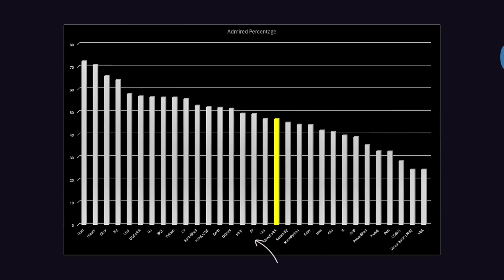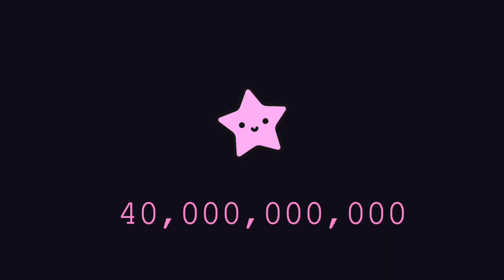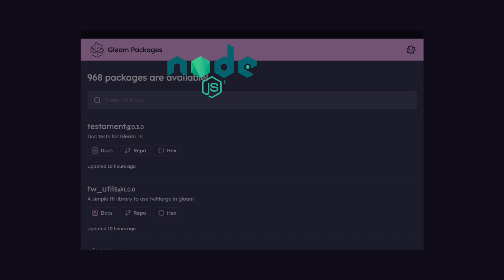1 Rust, 2 Gleam, 3.... , 8 Python, 16 JavaScript.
Join us on an exciting deep dive into the meteoric rise of Gleam, the modern programming language that’s taking the developer world by storm! In the 2024 Stack Overflow Developer Survey, Gleam leaped from a modest #45 to an astonishing #2 in just one year, capturing the attention of coders worldwide. But how did this underdog language achieve such a dramatic climb? 🤔
In this video, we unpack:

✅ What is Gleam? A quick intro to its unique features, like type safety, simplicity, and blazing-fast performance for web and backend development.

✅ The Journey to #2: Key milestones and community efforts that propelled Gleam’s popularity in 2024.

✅ Why Developers Love It: Insights into Gleam’s appeal, from its functional programming roots to its seamless integration with the Erlang ecosystem.

✅ Stack Overflow Survey Breakdown: A detailed look at the data behind Gleam’s ranking surge and what it means for the future of programming.

✅ What’s Next for Gleam? Predictions and trends for this rising star in 2025 and beyond.
Whether you’re a seasoned developer, a coding newbie, or just curious about the latest trends in tech, this video is your ultimate guide to understanding why Gleam is the language to watch! 💻✨ Don’t miss out on the story of one of the biggest success stories in modern programming.

What do you think about its rise? Let’s discuss!